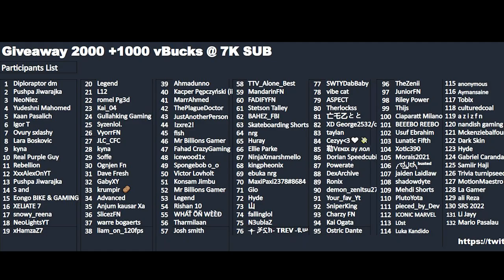September 27th 2022 Fortnite Item Shop Prediction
I provide you with a daily Fortnite Item shop prediction, Today's Fortnite item shop prediction is for September 27th 2022.  Item Shop tomorrow

Discord ccrab#9678